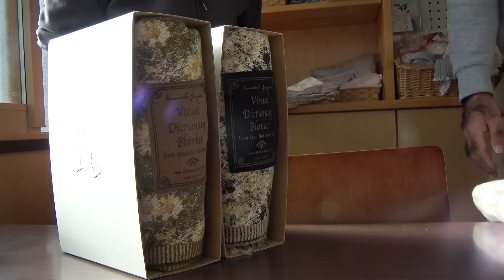【エガ×ウド２人旅番外編】織物の街・富士吉田市で「店で1番高いものください」をやったら史上初の展開に・・・！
▼プレゼントの応募はこちら！